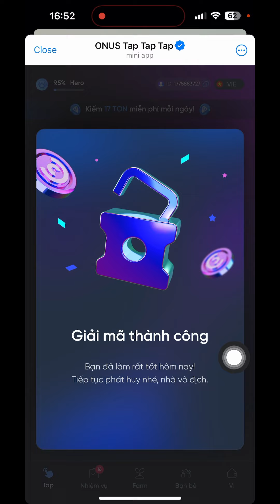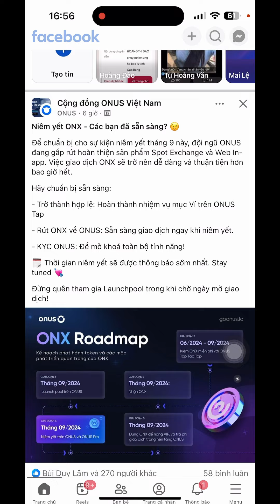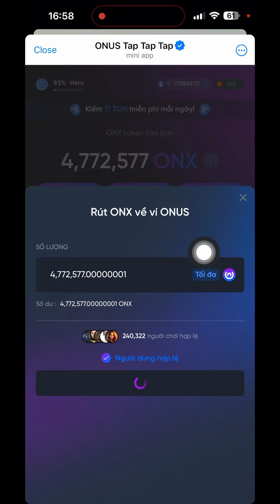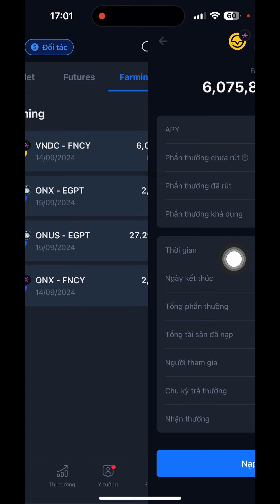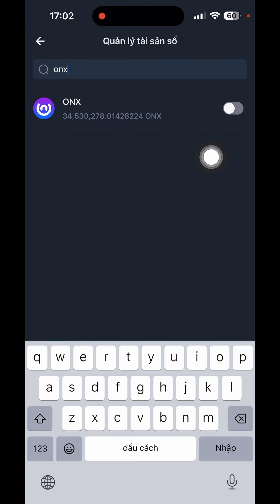Rút Gấp ONX Về ONUS Nhé _ Chuẩn Bị Mở Giao Dịch ONX (THÔNG BÁO MỚI)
onus tap tap onx thời gian đang đếm ngược triển khai listing onx trên onus, cần rút onx về onus sớm tránh lag

❤️cần hỗ trợ 👇👇👇
© Bản Quyền Thuộc Về channel hay -No Coppy